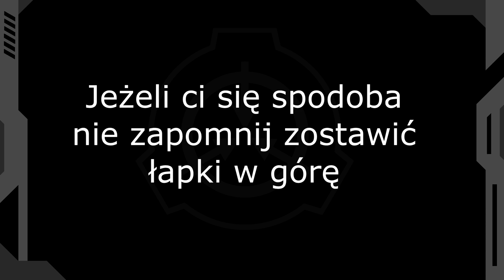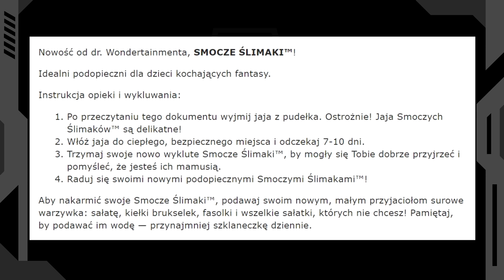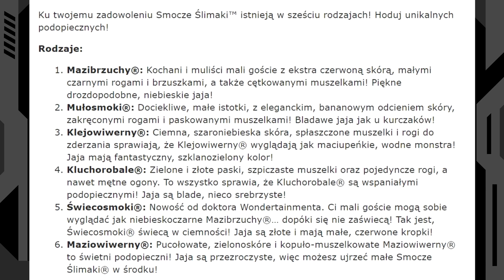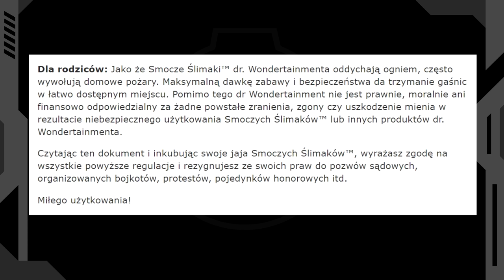SCP-111 - Smocze ślimaki™ [PL]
SCP-111 to gatunek bezkręgowców przypominający skrzyżowanie ślimaka ze smokiem. Stworzenia są z natury przyjazne, lecz czasem niechcący mogą wywołać drobny pożar.